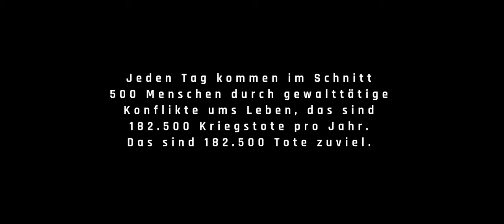White Sparrows - Du und dein Gewehr feat. Marathonmann (Official Video 2022)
Aus dem Album "Zwischen Liebe, Hass und Suff" 2022 auf SBÄM Records.

Special thanks to:

Michael „Michi“ Lettner - Feature Gesang
Kamera - Philipp Lion
Regie - Patricia Koppenberger
Schnitt - Philipp Lion und Patricia Koppenberger
Mix und Master - Philipp Lion
Nebelmaschine - Julian Gorr